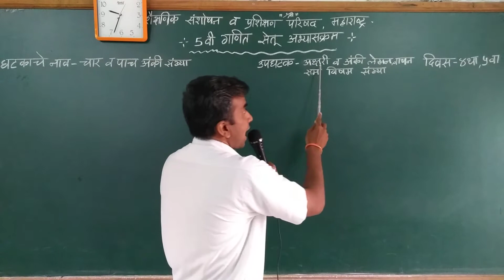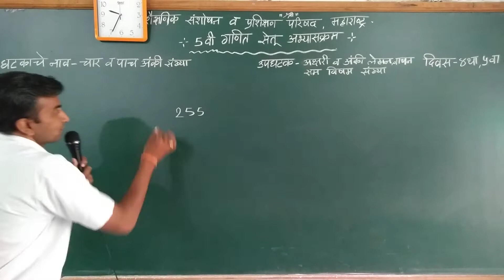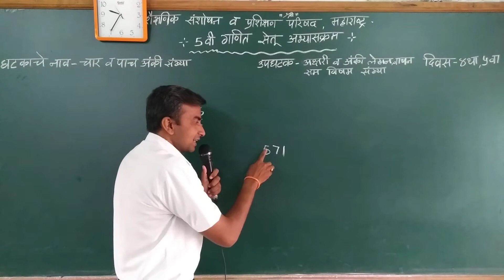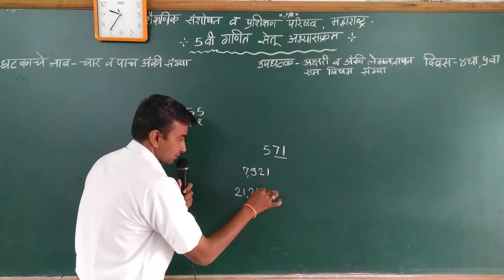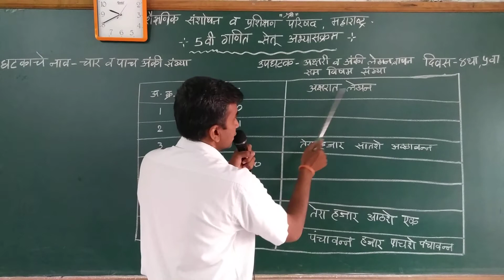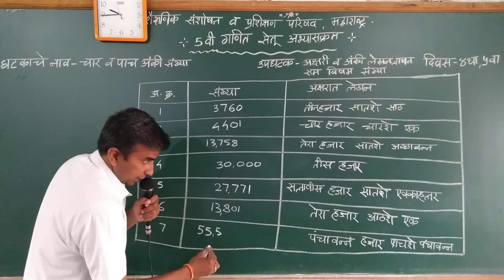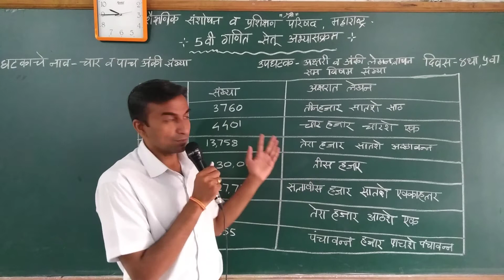5 वी गणित सेतु अभ्यासक्रम Bridge Course दिवस- ४ था, चार व पाच अंकी संख्या 'Day- Fourth'